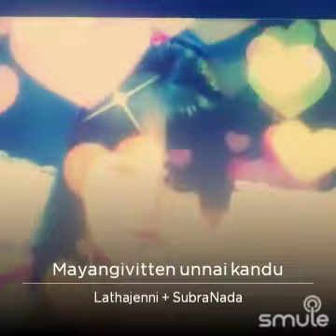Mayangi Vitten Unnai Kandu -Movie Annamitta Kai.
SubraNada+Lathajenni -Smule Sing 🌹🌸#🌹🌸#🌹🌸🙏🏼